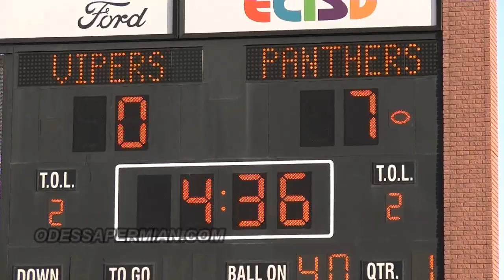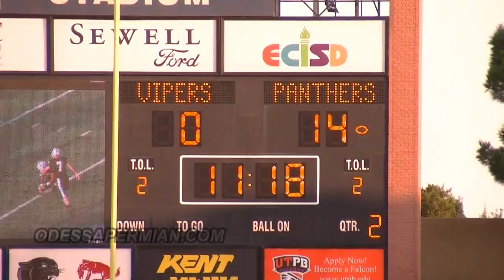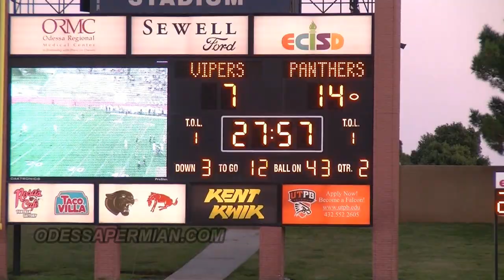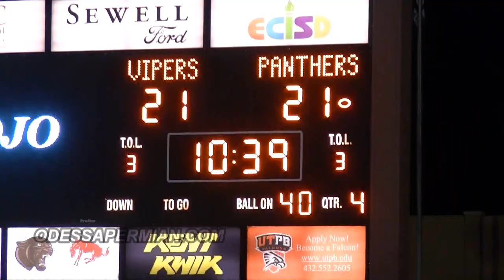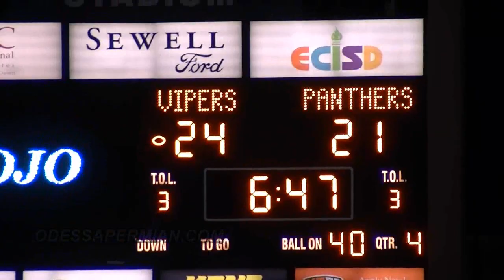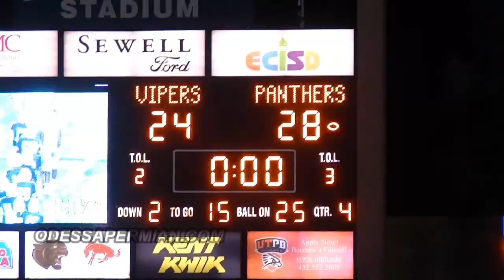2017VarsityVsVandegrift720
Permian Panthers MOJO football